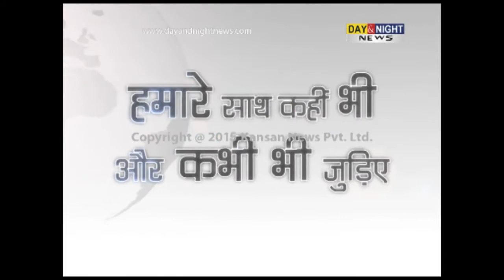Haryana government to introduce bill making cow slaughter, beef possesion illegal in Budget session